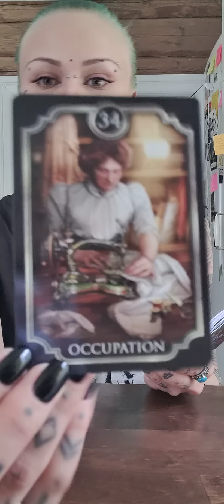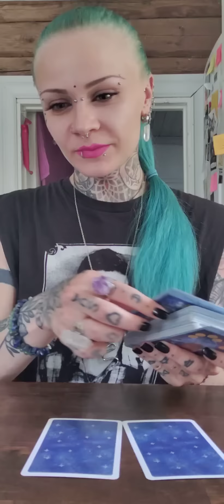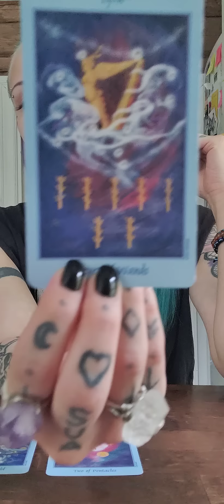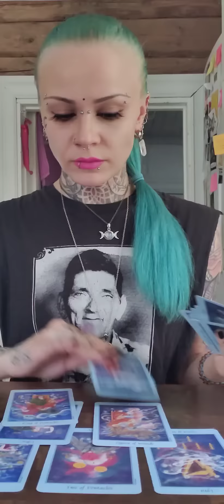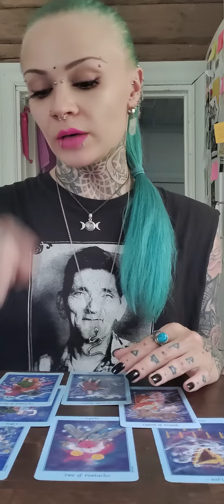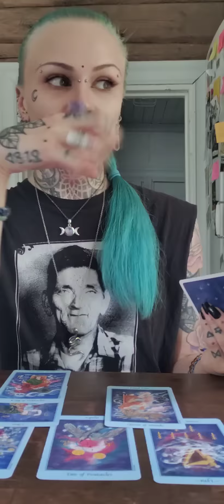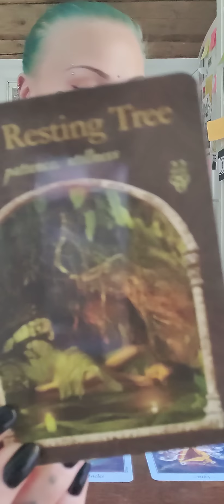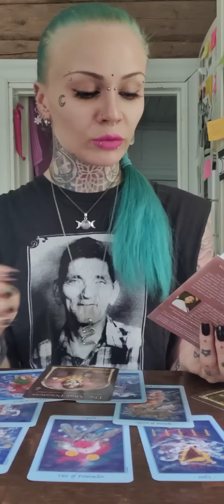🌸💖Heinäkuun alku 2022: Pois Oravanpyörästä | Mene Sinne Missä Siemenet Voi Itää ja Kukoistaa 💖🌸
✨Ohjeet henkilökohtaisen tarottulkinnan tilaukseen:

15 minuutin tulkinta / 35 €

20 minuutin tulkinta / 45 €

30 minuutin tulkinta / 55 €

45 minuutin tulkinta / 85 €

12 kuukauden tulkinta / 60 €

12 + 12 kortin tulkinta tuleville 12 kuukaudelle, voidaan katsoa mihin aikaan vuodesta vain tuleva vuosi eteenpäin, kaksi korttia jokaiselle kuukaudelle.

Huom! Vastaus kysymykseen- luentoihin nostan kolme korttia ja ne kestävät tavallisesti VAIN muutaman minuutin ja vastaavat lähinnä vain kysymyksiin kyllä/ei.

TÄRKEÄÄ! Kerro selvästi minkä luennan tahdot ja mistä aiheesta, sekä liitä mukaan NIMESI ja SYNTYMÄAIKASI (pp.kk.vvvv) että pääsen yhteyteen sinun energioittesi kanssa. Lisäksi pyydän kertomaan myös hieman taustatietoja itsestäsi ja tilanteestasi.

Mikäli maksua ei näy 3 päivän kuluttua, poistan yhteydenottosi ilman erillistä ilmoitusta ja voit sitten halutessasi uusia tilauksen, kenenkään perään en huutele.

Tulkinnat nauhoitan videolle ja saat minulta siihen yksityisen linkin jota pääset katsomaan milloin vain haluat.